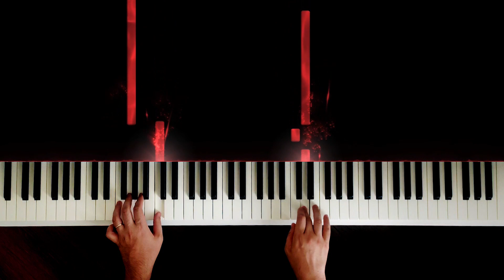Hala Madrid - Easy Piano Tutorial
Song - Hala Madrid

Learn to play the -  Hala Madrid  - on piano with this easy piano tutorial! It's simplified so no problem if you're a beginner. Please enjoy.